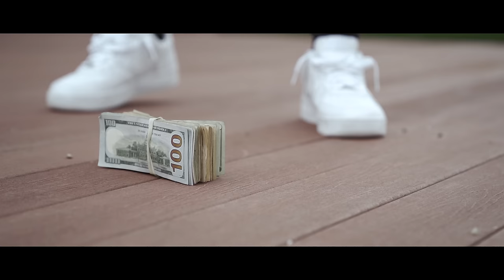Fbg Duck - OK (Official Video)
Watch the official music video for “Ok” by FBG Duck.